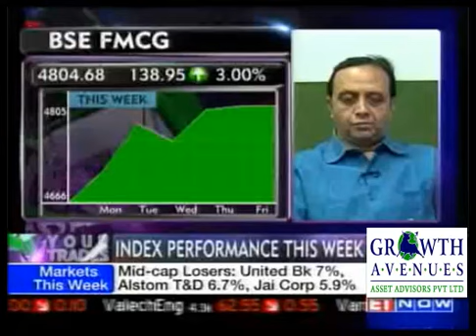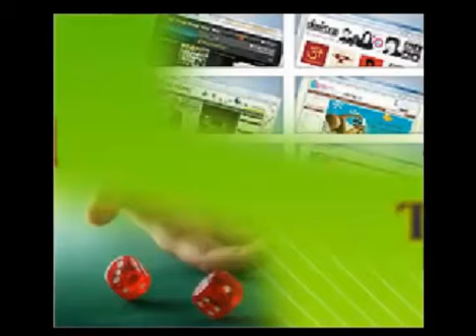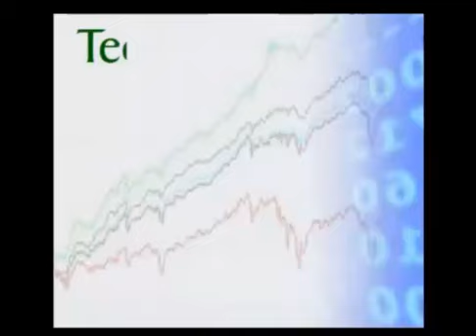Market prediction for next week by Dr.C.K.Narayan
Practical Technical Analysis Application
Venue: Growth Avenues Knowledge Centre,Sion(E),Mum-22
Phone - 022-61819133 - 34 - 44